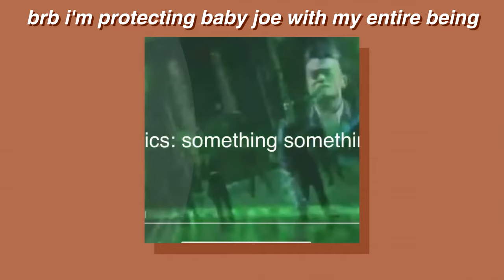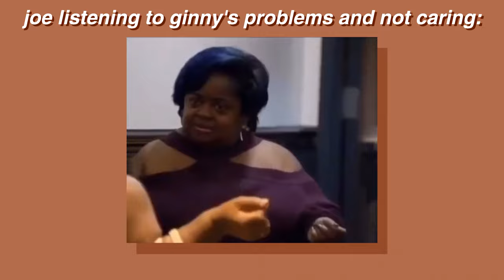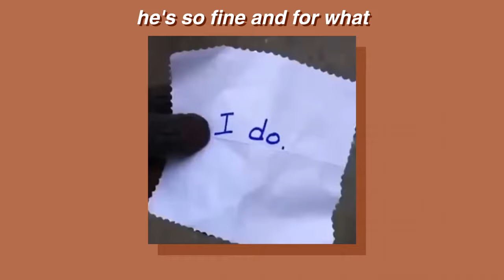joe is the only good thing about ginny & georgia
literally carried the show it's embarrassing

show: ginny & georgia